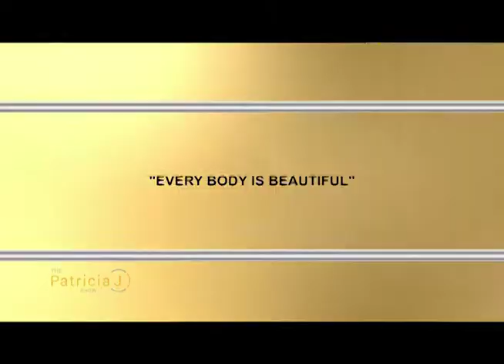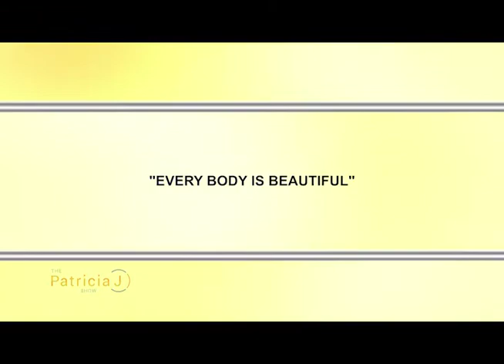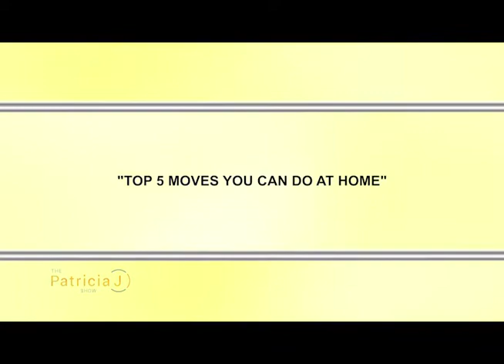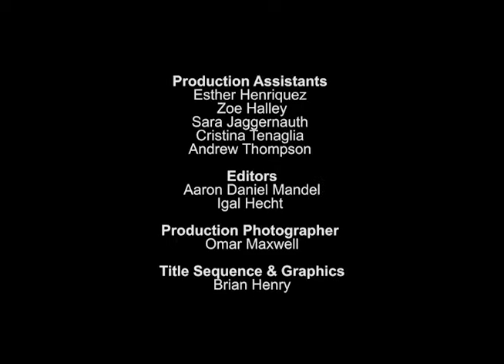EPISODE 3: The Patricia J Show featuring Lyzabeth Lopez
On this episode of "The Patricia J Show", Patricia sits down with Forbes top 8 global fitness influencer, fitness social media star and the originator of the hourglass fitness movement, Lyzabeth Lopez. Patricia and Lyzabeth talk family, partnerships, all the ups and downs towards her now uber successful career as a fitness star, and even share some secret moves on how to attain the ultimate hourglass figure.